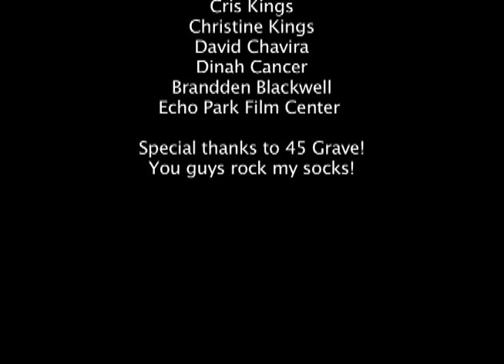Those Crazy Kids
"Those Crazy Kids" is my first ever film! So forgive me if it's a bit amateurish. I created it with the help of the Echo Park Film center who graciously provided me with film equipment and 45 Grave who went out of their way to do an interview with a high school kid who had no idea what he was doing.

This video will hopefully give any viewers a little taste of the early punk scene, and showcases the delightfully demented Dinah Cancer in all of her glory.